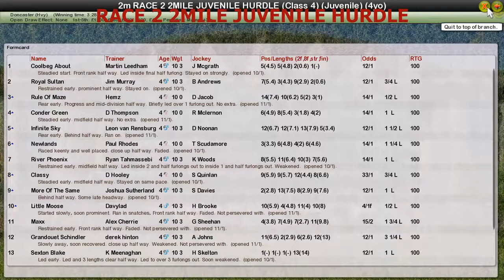RACE 2 2MILE JUVENILE HURDLE